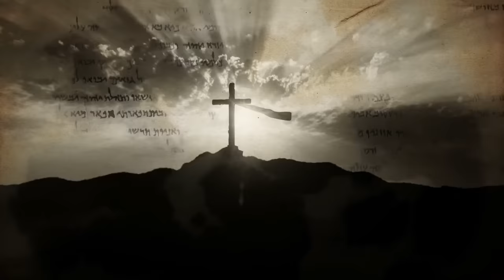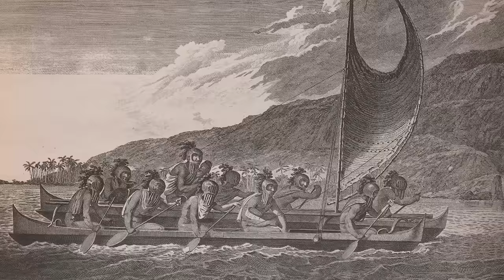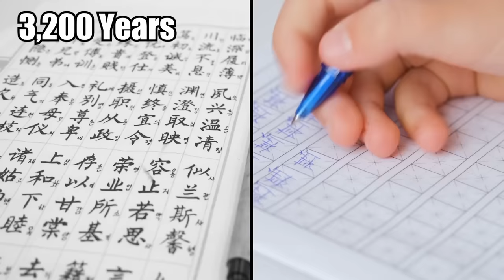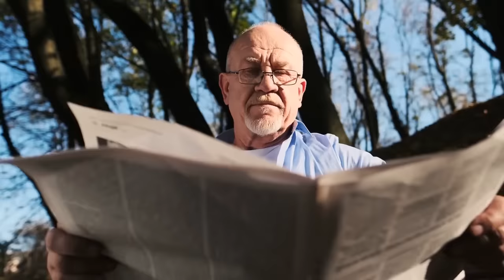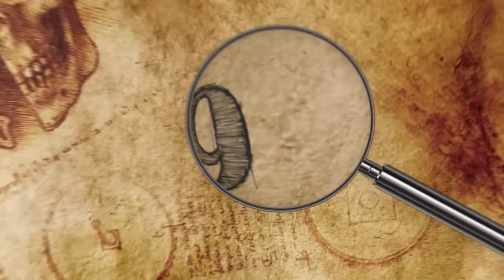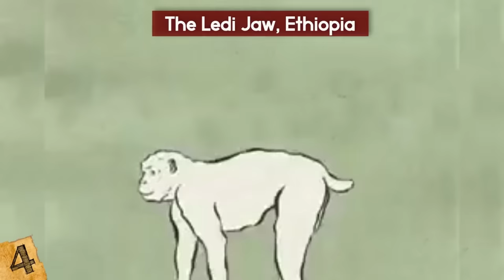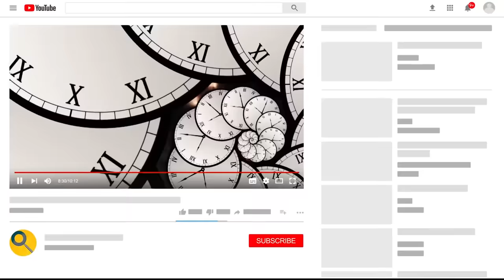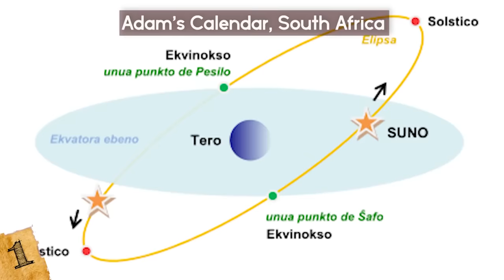Most Mysterious Early Civilizations